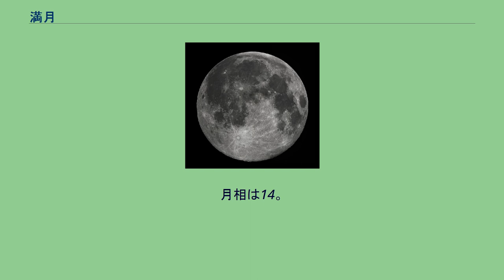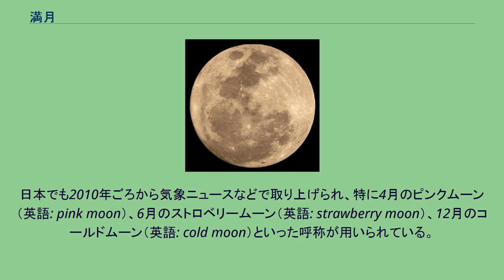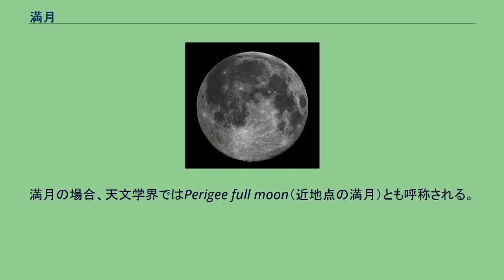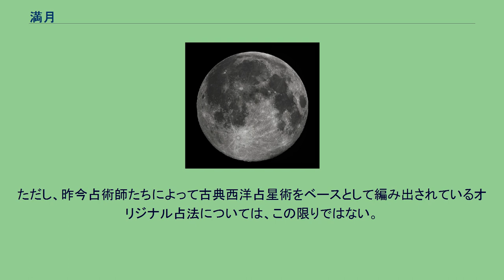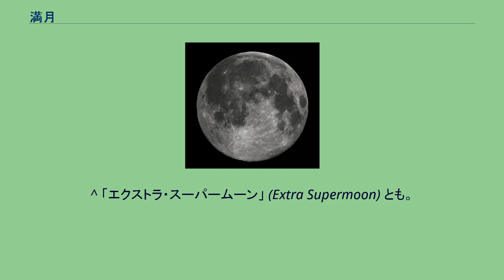満月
満月の写真。
235 mm (9.25 in)シュミット-カセグレン望遠鏡を通して見たもの。
満月（まんげつ、英語：full moon）とは、月と太陽の黄経差が180度となること、あるいはその瞬間。
これを望（ぼう）ともいう。
またこの時に見られる月の形をも指す。
これを望月（ぼうげつ・もちづき）、盈月（えいげつ）ともいう。
月齢は13.8〜15.8であることが多く、平均では14.8である。
月相は14。
太陰暦では15日か16日であることが多いので、満月の日の晩を十五夜とも呼んだ。
満月は、ほぼ日没とともに東の空に昇り、明け方には西の空に沈む。
にに 2015年9月28日の皆既月食中の満月の写真。
満月の時、月と太陽は地球を間において反対側にある。
これが完全に直線上に乗れば月食が起こる。
満月の日周運動は春と秋、夏と冬を逆にした太陽の日周運動とほぼ同じである。
日没頃に昇り、夜半に南中し、日の出頃に沈む。
日本では、夏は南東から昇って低く南の空を横切る。
冬は北に寄り、南中時の満月は天高く位置する。
春分・秋分頃は真東あたりから昇り真西あたりに沈む。
満月の月相は14である。
月齢は月と太陽の角速度が変動するため一定しないが、平均すれば14.8日（±1.0日、13.8日 - 15.8日）である。
したがって、月齢0を1日とする暦（大部分の太陰太陽暦と太陰暦）では、満月は平均して16日の朝7時ごろになる（この時刻はどちらかといえば16日の夜より15日の夜に近い）。
このため中国暦では伝統的に15日の夜の月が満月とされ、また15日を望日と呼んだ。
満月のときは地形がよく見えるほど地上を明るく照らす。
満月はしばしば鑑賞の対象となり、月見が行われた。
特に秋の満月は美しく、旧暦8月15日（中秋節 / 秋夕）は、日本・中国・台湾・韓国・ベトナムなどでは『特別の日』として、年中行事が行われている。
英語圏では、月ごとに異なる満月の呼び名があり、米国Farmers' Almanac（農夫の年鑑）などによって定義されている。
日本でも2010年ごろから気象ニュースなどで取り上げられ、特に4月のピンクムーン（英語: pink moon）、6月のストロベリームーン（英語: strawberry moon）、12月のコールドムーン（英語: cold moon）といった呼称が用いられている。
満月には不思議な力があるとも、満月の夜には犯罪が増えるとも言われていて、これを証明するデータも存在しているとされるが統計的には疑わしく、また機序はまったく不明である。
2016年11月14日のスーパームーンは、地球の中心から356,511キロメートル (221,526 mi)離れていて、1948年以来の近さであり、次の同様の接近は2034年となる。
地球を周回する月の公転軌道が楕円のため地球と月の距離は変化しているが、中でも地球に最も近づいたとき（近地点）に満月または新月を迎えることを「スーパームーン」 (Supermoon) と呼ぶ。
満月の場合、天文学界ではPerigee full moon（近地点の満月）とも呼称される。
以下、本節では満月時について解説する。
およそ1年に1回のペースで見られるが、年に数回観測できる年もある。
また、特に最接近して近地点から前後1時間以内に満月または新月を迎えることを「エクストリーム・スーパームーン」 (Extreme Supermoon) と呼ぶ場合があり、このような満月はおよそ18年に1度の割合で観測できる（1950年以降では、1955年、1974年、1992年、2011年、2014年が該当する）。
2011年3月19日のスーパームーン（地球から月までの距離：35万6577km）では、地球から最も遠い距離（遠地点・同約41万km）にあるときの満月と比較して14%大きく見え、30%程明るく観測された（NASAによる観測）。
元々は占星術の概念というのは、誤った概念である。
少なくとも「黄道12宮と10惑星」を基本とする古典西洋占星術に於いて「スーパームーン」の概念はない。
ただし、昨今占術師たちによって古典西洋占星術をベースとして編み出されているオリジナル占法については、この限りではない。
スーパームーンの時には大規模な自然災害や社会的な暴動など不吉なことが起こると一部で騒がれているが、実際には潮位の干満差が少し大きくなる程度で、これらの関連付けは科学的根拠がないものである。
ただし、深さ40km以内の比較的浅い地点で起こる地...